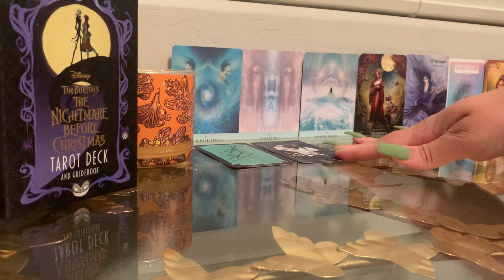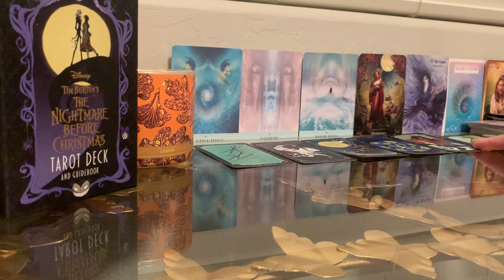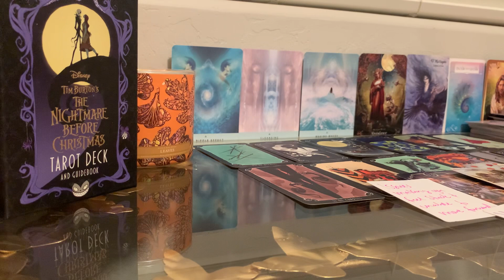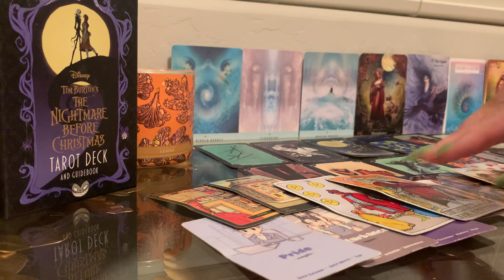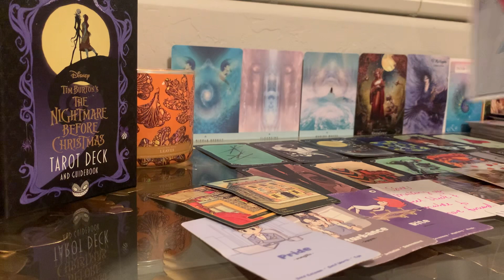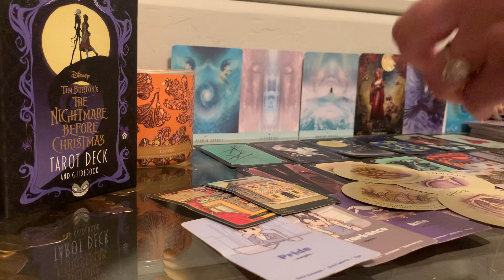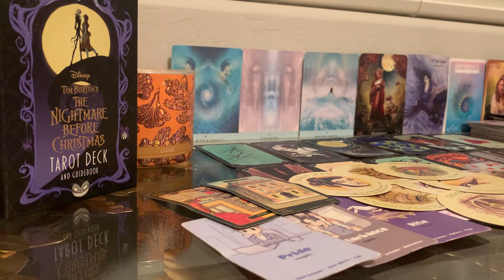THE ENEMY DID MAGIC OVER YOU TO HAVE YOU “CONFUSED”…THEY NEED MONEY FOR A HOME/HOUSE/PROPERTY ASAP